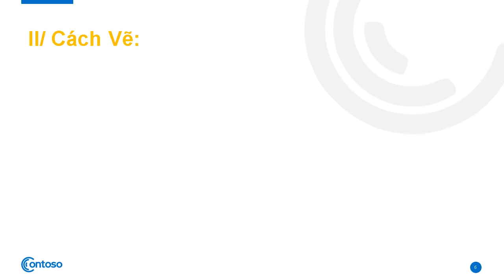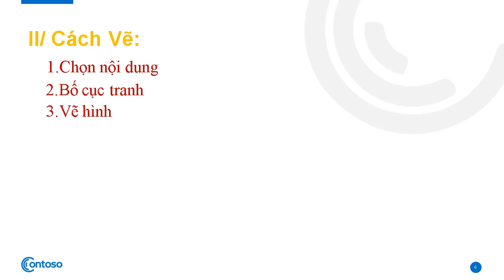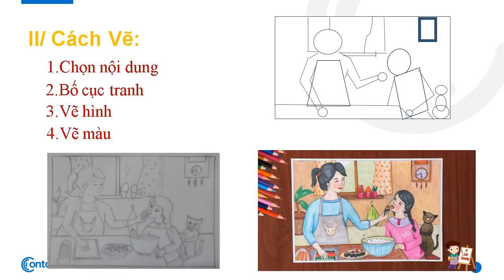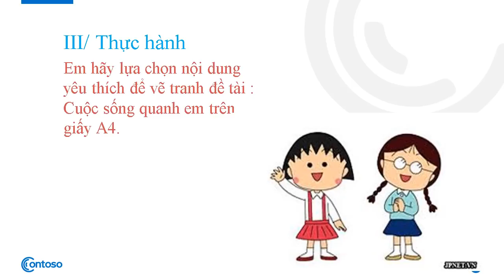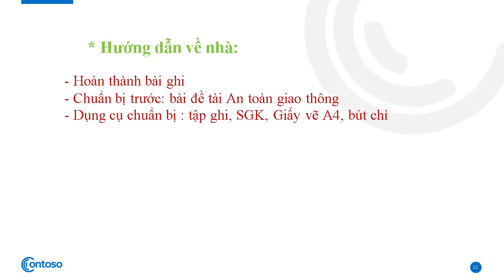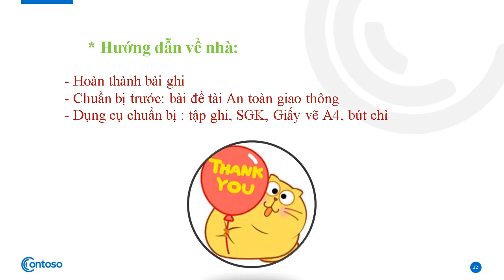MỸ THUẬT 7 (Tuần 7 / HK1) - Bài 7 - VẼ TRANH ĐỀ TÀI CUỘC SỐNG QUANH EM